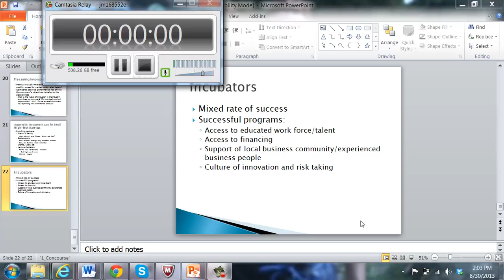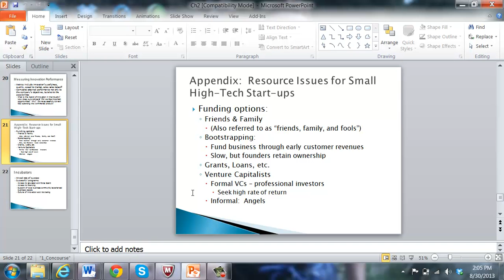Ch. 2 Appendix Addendum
What VC look for in evaluating tech opportunities